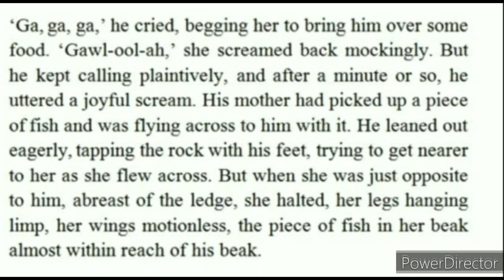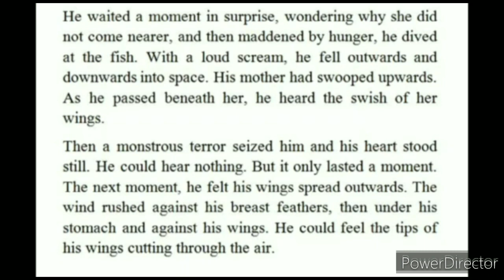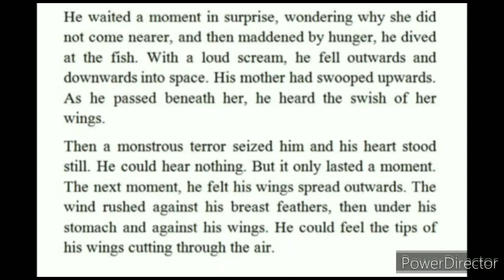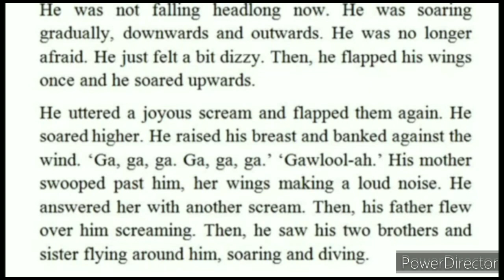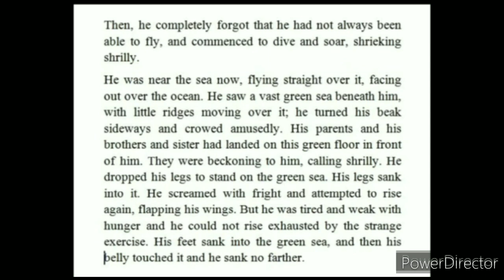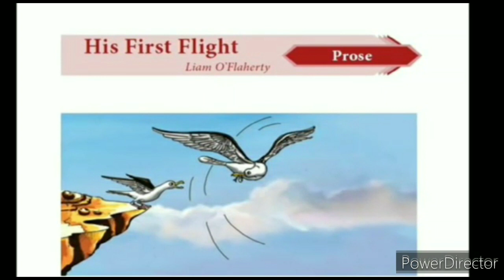Two Stories About Flying : His First Flight part -2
Easy explanation of Ch -3 part -1 X NCERT